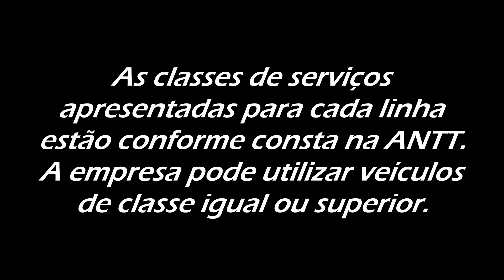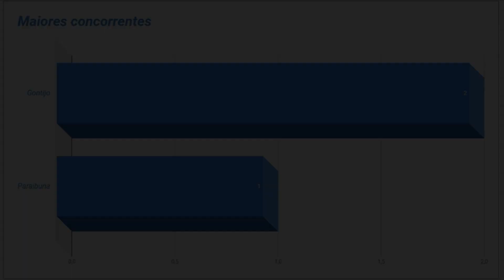LinhasInterestaduais | SÃO CRISTÓVÃO (Linhas e concorrentes)